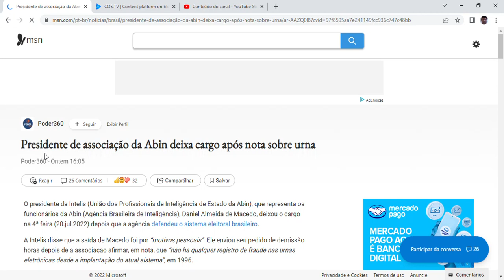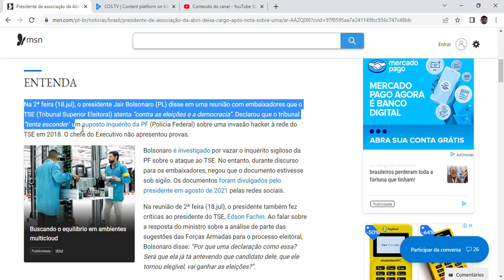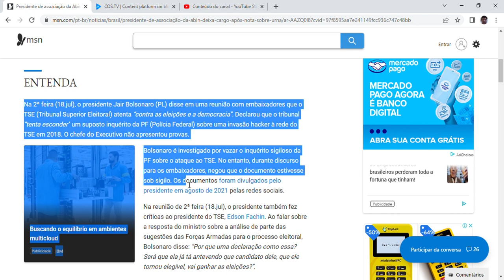Presidente de associação da Abin deixa cargo após nota sobre urna